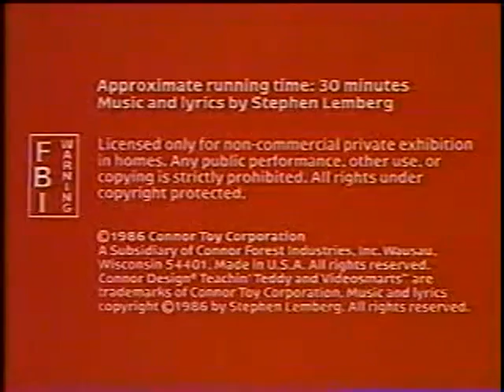Videosmarts - Letter Sounds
Find the Consentents that made an
"X" sound as the words is... "X-RAY."
Now you can Reading the words about whole lot of books to play.
This is Robert Carey saying the word is. "Bye-Bye for now."